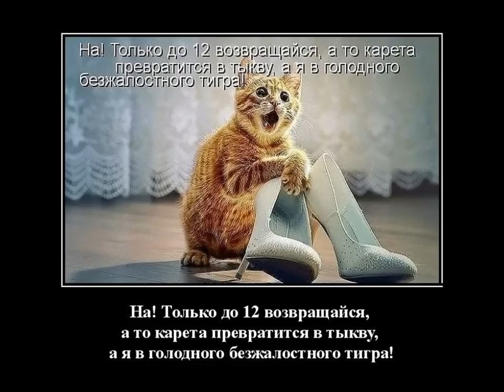Лучшие демотиваторы с животными для отличного настроения !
Самые лучшие, самые прикольные, угарные, смешные демотиваторы с животными  подарят Вам много позитива, улыбок и просто хорошего настроения на целый день!  С нами всегда интересно !!!